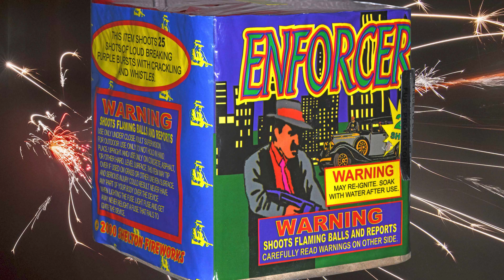Enforcer - 200g Cake - Shelton's Fireworks